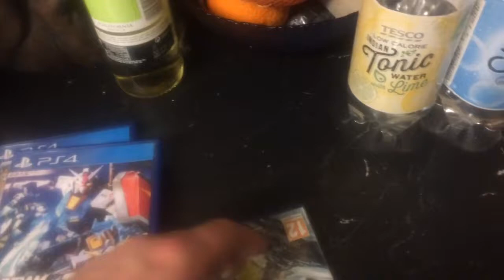Gaming pic ups Dec